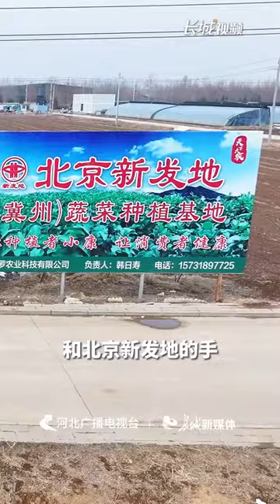我邀“大王”来种菜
北京新发地商户李军：“这茄子明天就可以采摘了，今天晚上准备人手，明天上午采摘，中午装车，晚上七点钟左右到北京市场。”
说话的人叫李军，是北京新发地的“茄子大王”，他在新发地一天就能卖出七八吨茄子。这不，眼看又有一批茄子要上市了，李军又来到了自家的菜地里。只不过这菜地可不在北京，而是在河北衡水冀州。
北京的“蔬菜大王”为什么要到冀州来种菜？这事儿还得从头说起。衡水冀州区距北京不到300公里，交通便利，自然环境也适合种菜。冀州给北京供菜也有不少年头了，但菜农的收入却一直不高。为了解决这个问题，区农业农村局决定带着种菜“尖子生”们出去闯一闯。一番接触后，他们把北京新发地市场里的一些单品“果蔬大王”给请到了冀州。像什么“茄子大王”“生菜大王”“西葫芦大王”都来了，他们一来不要紧，很快就被冀州的条件所吸引，定下了建果蔬驿站示范园区的事儿。
可别小看这个示范园区，种植、仓储、加工、运输、销售，样样不落，北京商户需要啥，这里就种啥。在这里，“果蔬大王”们提供资金、种子、技术指导和销售。冀州这边则以土地、人力、农机具等入股。通过“共享”，“果蔬大王”们降低了成本，当地老百姓也实现了增收。
北京新发地果蔬驿站示范园区负责人闫连宁说：“目前咱们园区有25个蔬菜种植大棚，每年提供进京蔬菜超800吨，提供就业岗位200多个，除去分红，咱们老百姓在咱园区每个月能挣3000多元。”
如今，尝到甜头的衡水冀州和北京新发地的手拉得更紧了，已经跟10余个单品“果蔬大王”建立了合作，双方签约蔬菜种植面积达到了近3万亩，打通了西葫芦、生菜、草莓、鲜品辣椒等多条直供渠道。最近河北新闻联播中提到河北蔬菜装满了北京四成的菜篮子，成为供应北京蔬菜市场的第一大省。相信有了像冀州和“果蔬大王”们这样的好“CP”，未来，北京餐桌上的河北菜一定会越来越多！